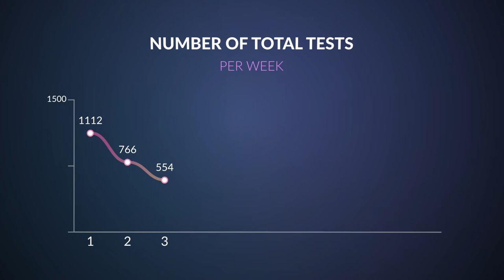This Week Ahead: The Plight of a Librarian in a Pandemic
New year and new goals – what to expect as we approach the state of the city.

And how can you interact with the City Council when you have a strong feeling towards local policy.

Plus, how did the public library persevere during a pandemic? – we talk to library director Janet Anderson on how she managed to be the only library in the state to stay open.